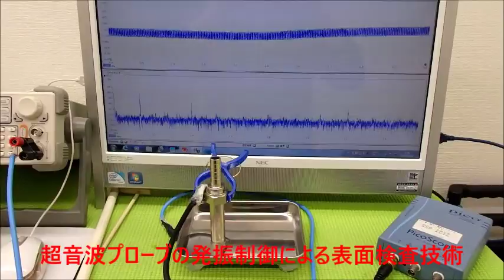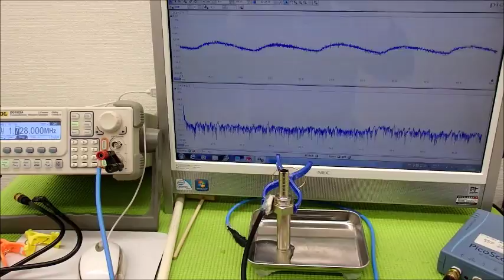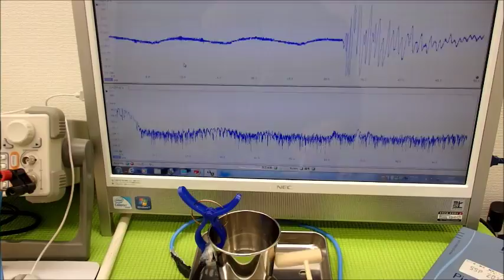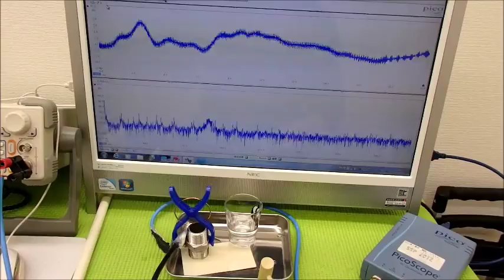超音波テスター(ultrasonic tester)